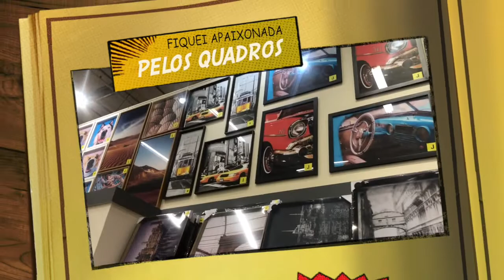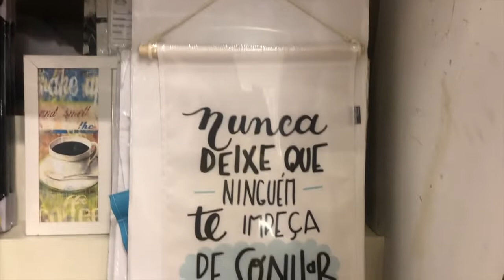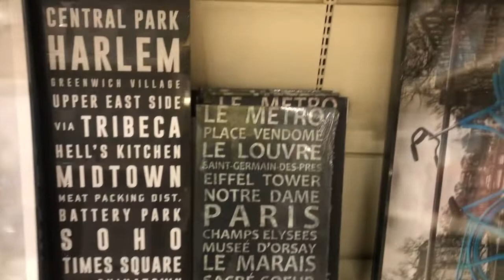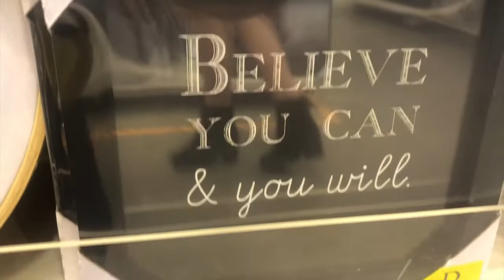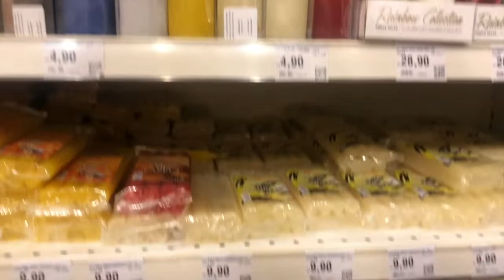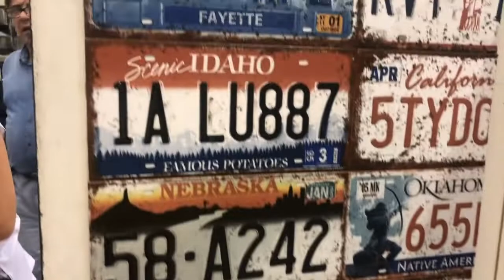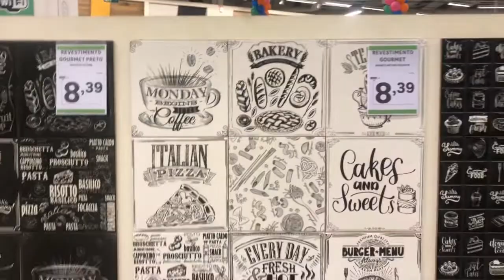VISITA NA LOJA DA LEROY MERLIN